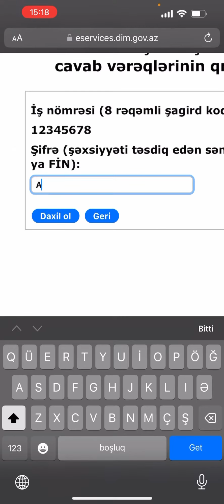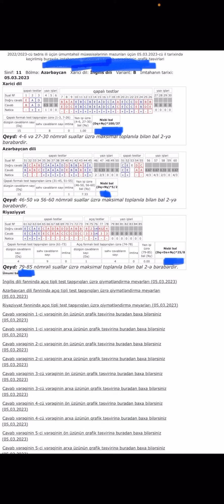5 mart 2023-cu il 11-ci sinif nəticələr elan olunub